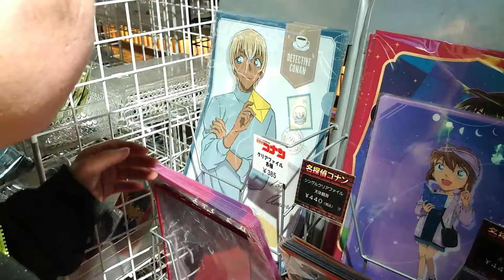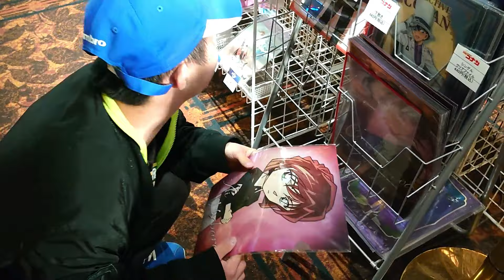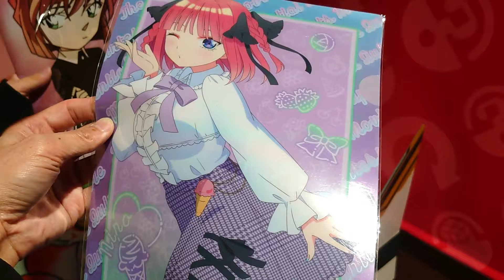はる君と仮面ライダーとコナングッズ買いに行きました！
今回は映画館に仮面ライダーとコナングッズを買いに行って来ました。はるくんはなにを買うのかな？